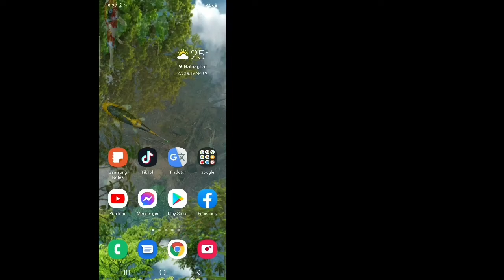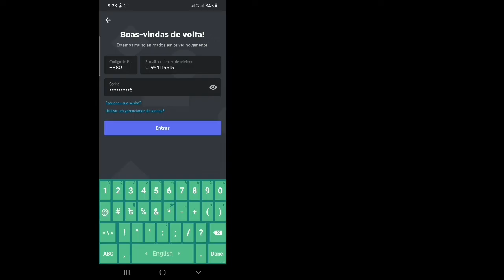Como Corrigir Erro De Login No Discord Mobile || Corrigir O Problema Do Discord Sign in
Android Tricks

Como corrigir erro de login no Discord Mobile ||  Corrigir o problema do Discord Singin

Oi pessoal

 Neste vídeo, mostrarei como corrigir o erro de login do Discord no celular

 Como faço para corrigir não conseguir fazer login no Discord

 Seu endereço IP pode estar bloqueado da discórdia, então tente usar uma VPN.
 Se estiver escrito Novo local de login detectado, acesse seu e-mail associado à sua conta e permita o acesso.
 É possível que você tenha esquecido sua senha? Se você acha que sim, tente redefinir sua senha.  Se esses 3 não funcionarem, responda a esta resposta

 🙏🙏por favor🙏🙏
 👍👍Curta👍👍
 👉👉Comente👈👈
 🔔🔔Inscrever-se🔔🔔